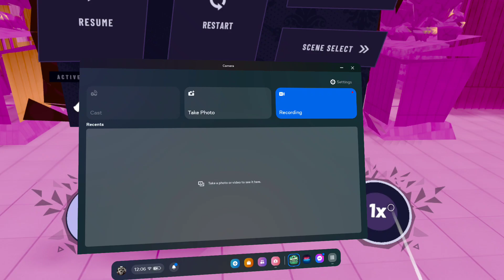Pistol Whip, Quest 2, Standalone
I used Clipchamp to join 5 captures (first time using Clipchamp)

BOBOVR M2 Quest strap with battery:

Fasgear Quest 2 Link USB cable (Link to PC, allows to easily extract footage):

KIWI design Upgraded Controller Grips for Quest 2:

KIWI design Fitness Facial Interface for Quest 2:

KIWI design High-Speed Data Transfer and USB 3.0 Gen 1 Cable for Quest 2:

My Quest 2 is running default settings, and no adjustments from Sidequest.